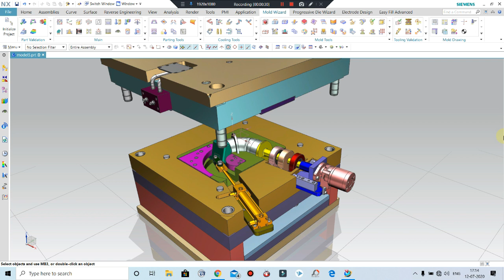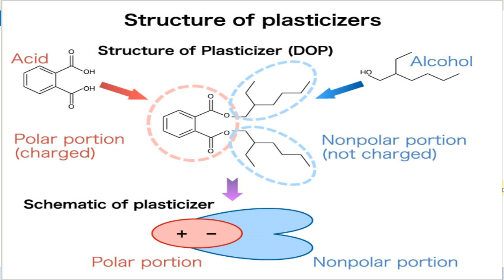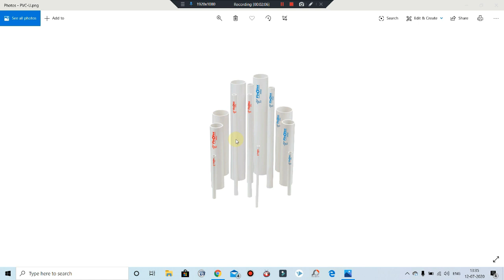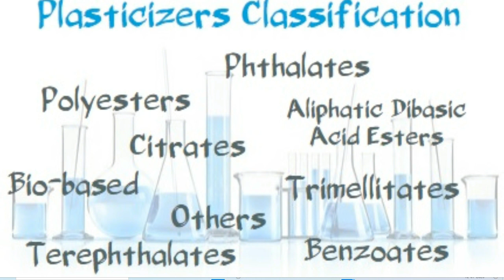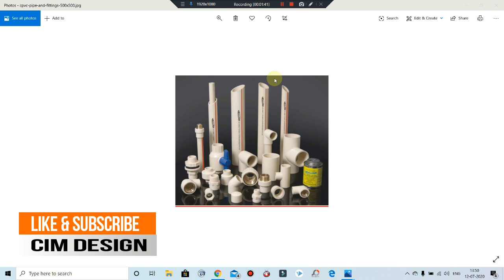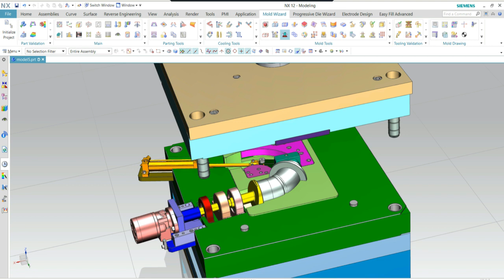CIM Design Solution - What is UPVC CPVC and PVC , PVC Pipe Fitting and PVC shrinkage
In This tutorial We'll discuss on PVC (Poly Vinyl Chloride) Unplasticize PVC and Chlorinated PVC and Its Fittings